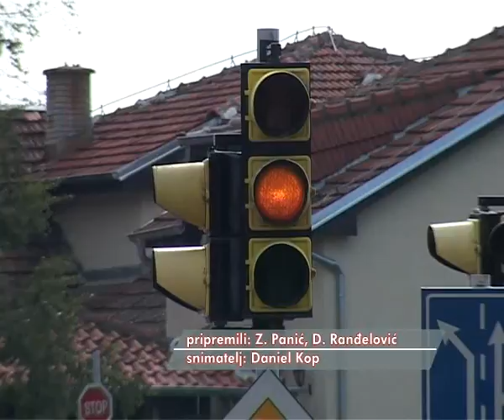PIROT NE DA SVOJ SAOBRAĆAJNI CENTAR 05102015